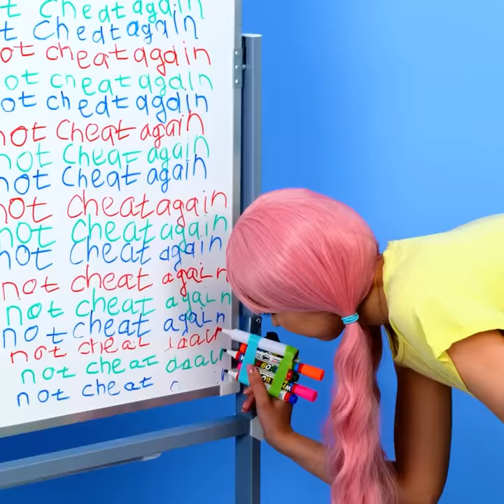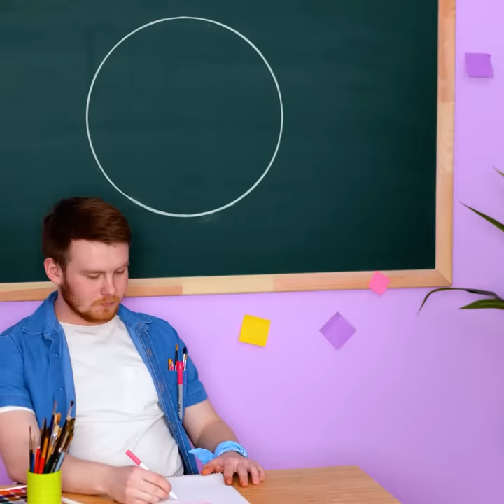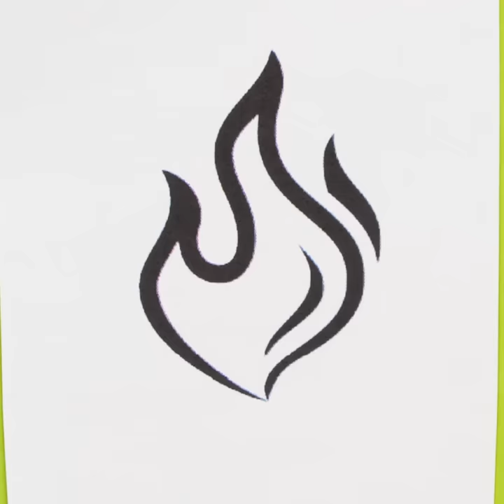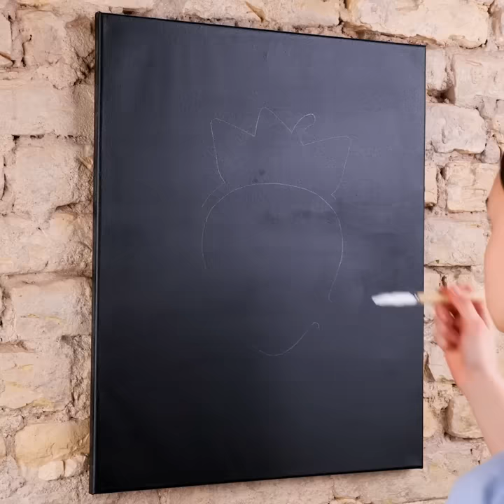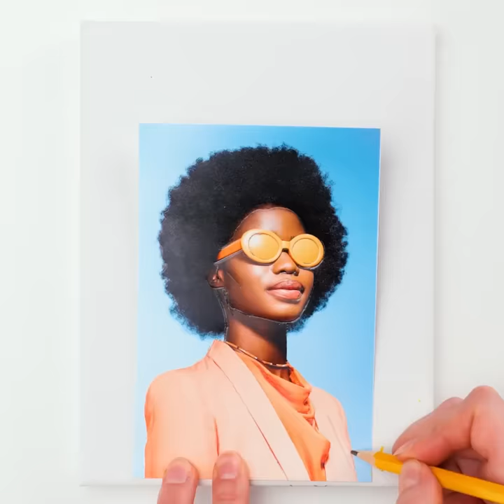Smart Art Ideas That Will Boost Your Creativity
Timestamps:
01:14 - Colorful art idea
01:32 - Create art with bubble wrap
02:16 - Cool body art
03:19 - Fantastic drawing techniques